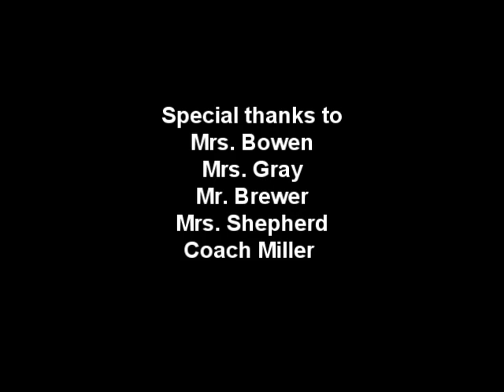Happy B-Day Evan!!!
This video is for you evan!